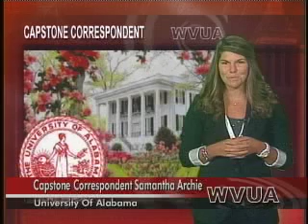sams capcor.mp4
Capstone Correspondent Report
Samantha Archie, WVUA News